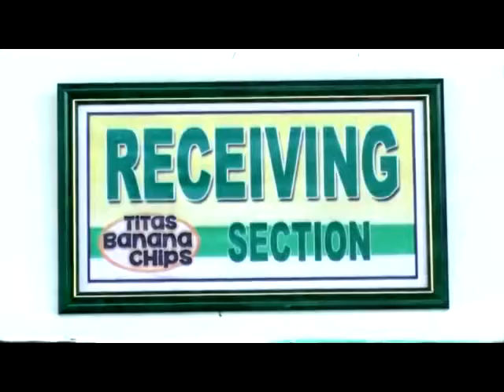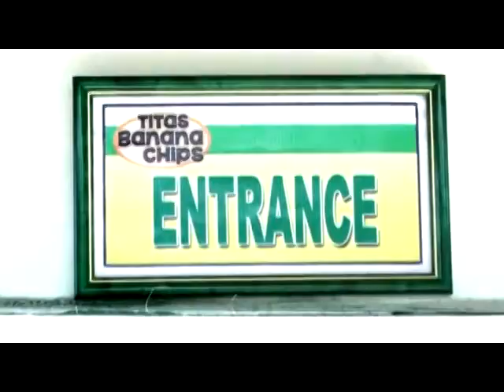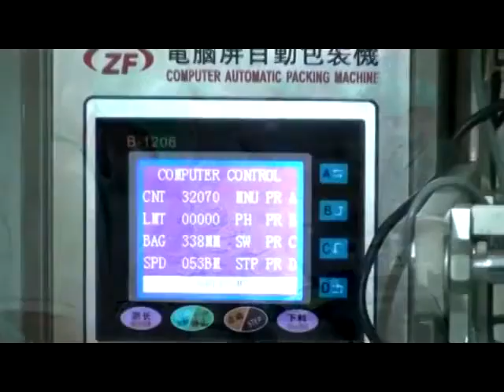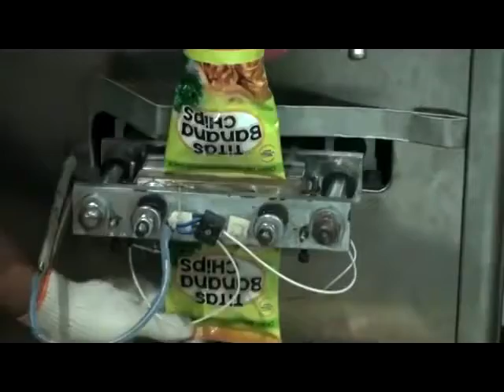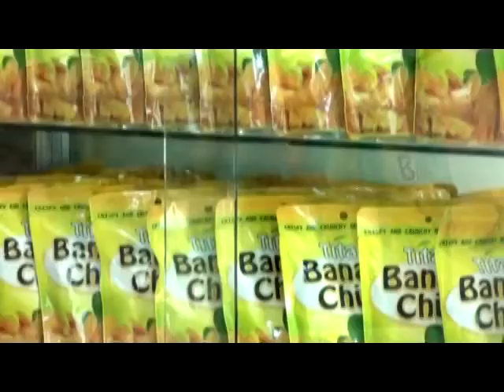Making of banana chips